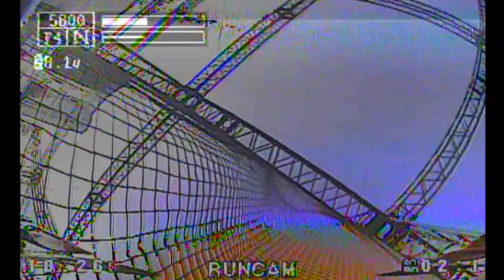モーターショーFAI国際ドローンレース ダイジェスト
モーターショーFAI国際ドローンレースの様子をチラリッ！